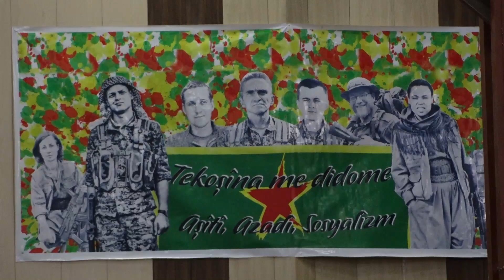Şehîdên Enternasyonalîst Hatin Bibîranîn